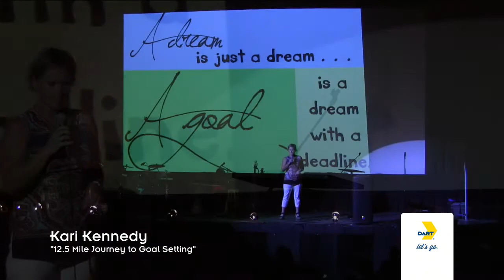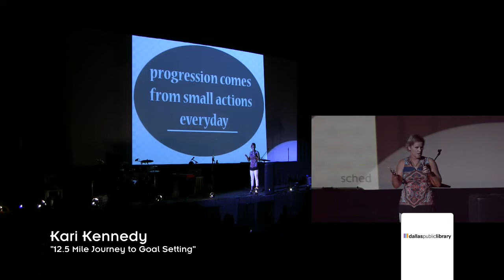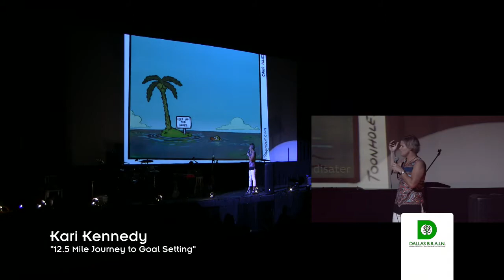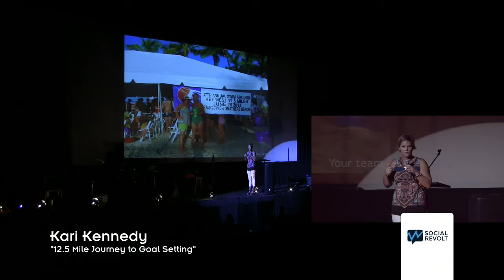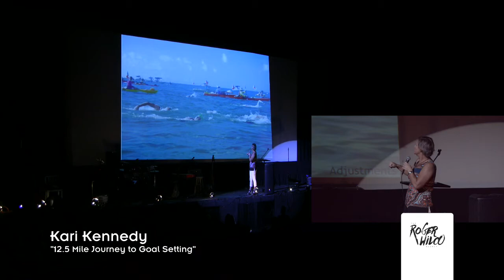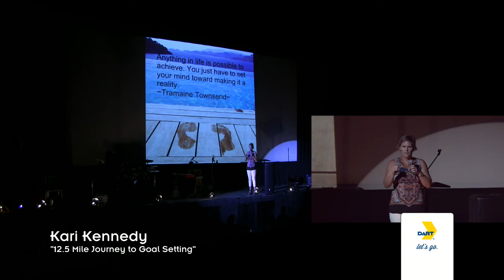Kari Kennedy - "12.5 Mile Journey To Goal Setting" - Ignite DFW 2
Kari Kennedy - "12.5 Mile Journey To Goal Setting" at Ignite DFW 2